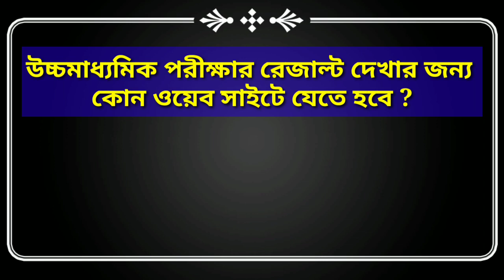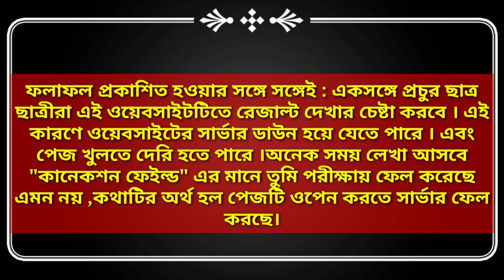HS Result Out Date 2019 || উচ্চমাধ্যমিক পরীক্ষার ফলাফল প্রকাশের তারিখ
প্রিয় বন্ধুরা ,

সম্রাট এক্সক্লুসিভ ইউটিউব চ্যানেলে তোমাদের স্বাগত জানাই ।

উচ্চমাধ্যমিক পরীক্ষার ফলাফল কবে প্রকাশিত হচ্ছে - এই বিষয় নিয়ে অফিশিয়াল তথ্য এই ভিডিওতে পরিবেশিত হয়েছে ।‌

সকল উচ্চ মাধ্যমিক পরীক্ষার্থীদের জন্য অনেক অনেক শুভকামনা রইল ।